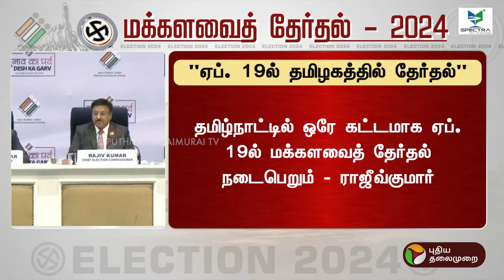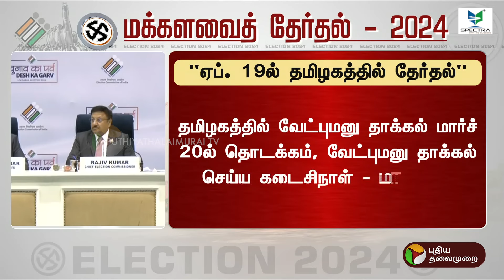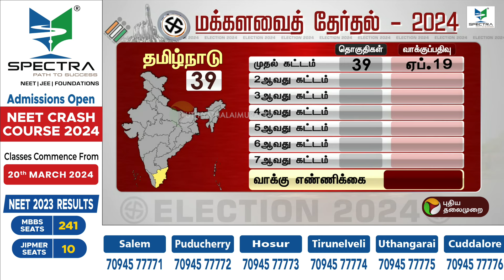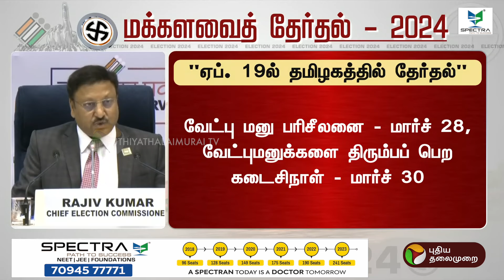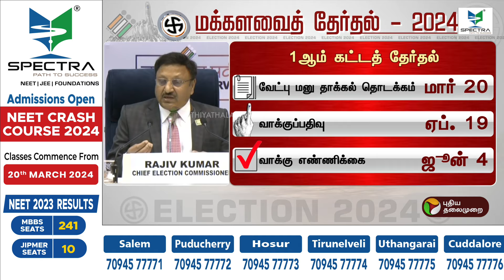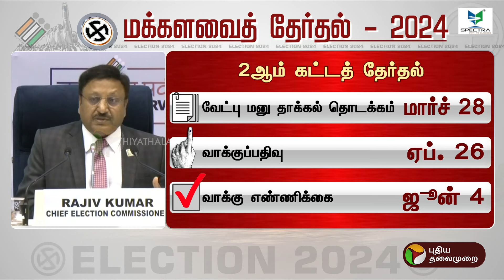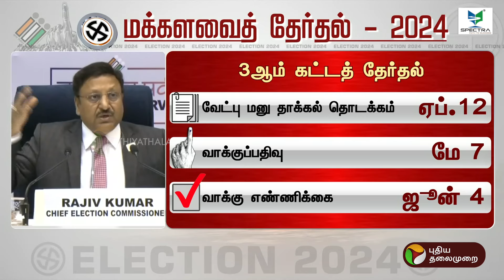BREAKING| ஒட்டுமொத்த நாடே எதிர்பார்த்த தேர்தல் தேதி ரெடி;அறிவிப்பு வெளியானது!|Election date | PTT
BREAKING | ஒட்டுமொத்த நாடே எதிர்பார்க்கும் தேர்தல் தேதி ரெடி... அறிவிப்பு வெளியானது! | Election date announcement | PTT